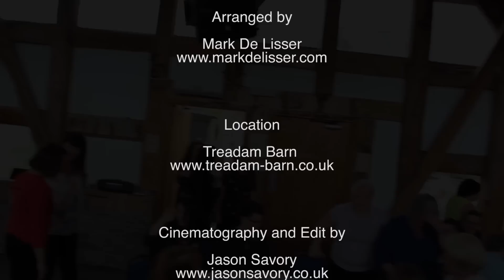You're the Voice - Soul'd As Seen (arr by Mark De Lisser)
Featuring Kim Thomas.
Recorded by John David at Berry Hill Studios.
Location - Treadam Barn Filmed by Jason Savory.
Directed by Bluesy Susie.
Written by Andy Qunta, Keith Reid, Maggie Ryder and Chris Thompson. Arranged by Mark De Lisser